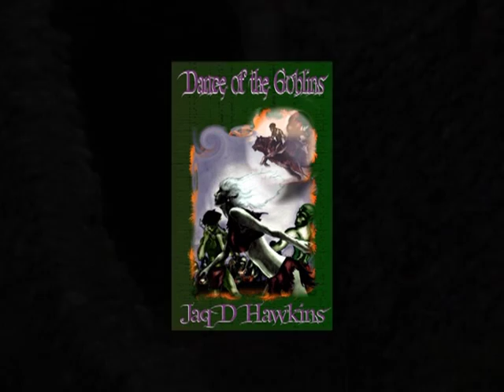Dance of the Goblins Book Trailer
Haghuf, respected elder among the unseen goblins, has only scorn for humans. Yet he is drawn into friendship with a human aristocrat by The Dance, the spiritual exaltation of life itself which is central to the goblins' existence.

Count Anton - human, magician, shapeshifter - rules the human world above.

When an unwitting human wanders accidentally into the caverns, a series of events is set into motion that will lead him to betray his loyalty to his own people to avoid a war that the humans cannot possibly win.

Hunted by humans who feel he has betrayed them by his friendship with the goblins, and unwelcome in the goblin world where all humans are considered the enemy, he will be thrown into a deeper world, where even the goblins have reason to be afraid...

In April 2012, DOTG became available in paperback in the US for the first time:

Also on Ebook at Amazon, Barnes & Noble and other outlets. Read the first 40 pages for free at Smashwords